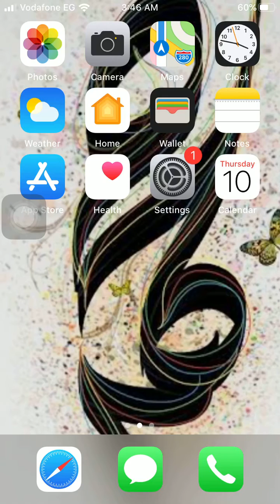رقم تليفون كلية السودان الجامعيه للبنات - السودان